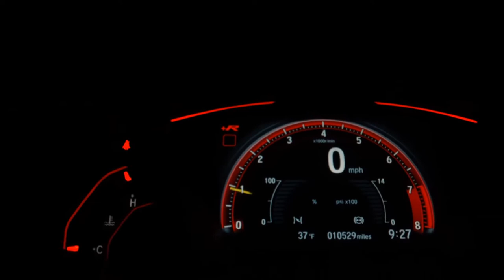CHEVROLET S10 - 2019 - São Caetano do Sul/SP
PLAZA AUTOMOVEIS UNE PREÇO JUSTO E QUALIDADE. A MELHOR AVALIAÇÃO DO SEU USADO COMO PARTE NO PAGAMENTO. TRABALHAMOS COM AS MENORES TAXAS DE FINANCIAMENTO. PARCELE A ENTRADA NO CARTÃO DE CRÉDITO EM ATÉ 18X. VENHA NOS FAZER UMA VISITA, ESTAMOS EM SÃO CAETANO DO SUL/SP.

Veículo: CHEVROLET / S10 2.8 HIGH COUNTRY 4X4 CD 16V TURBO
Ano: 2019/2019
Combustível: DIESEL
Portas: 4 PORTAS
Câmbio: Automático
Cor: PRETA
KM: 33.000

✅ Air Bag
✅ Alarme
✅ Ar Condicionado
✅ Ar Quente
✅ Bancos de Couro
✅ Capota Marítima
✅ Direção Hidráulica
✅ Tração 4x4
✅ Travas Elétricas
✅ Vidros Elétricos
✅ Kit Multimídia
✅ Trio Elétrico
✅ Controle de Som no Volante
✅ Bluetooth
✅ Ar Digital
✅ Som Original